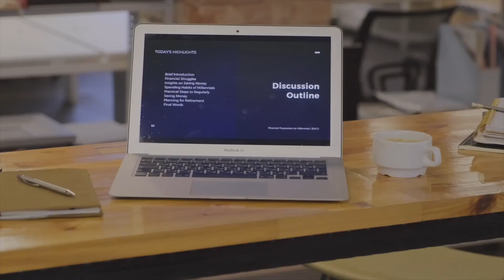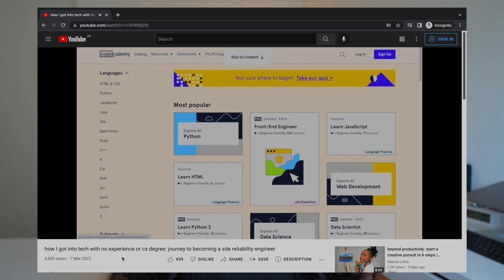how to OVERCOME self doubt with these questions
getting over a season of self-doubt | how I avoid quitting on my goals with these 5 questions

EQUIPMENT
Camera: Sony A7c
Lens: FE24-240mm Lens
Microphone: Rode VideoMic
Editing: Final Cut Pro (by Me)

TIMESTAMPS
00:00 preview
00:18 introduction
01:33 question 1
03:34 question 2
04:49 question 3
06:04 question 4
07:56 question 5